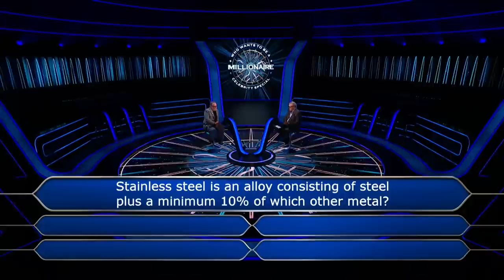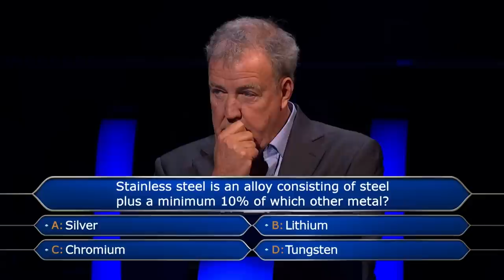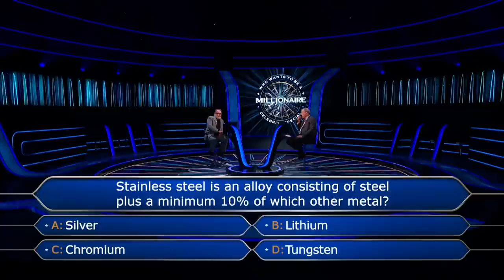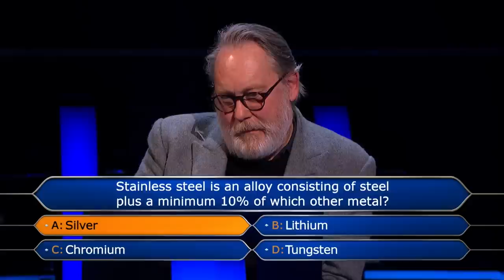Trusting Your Phone-A-Friend Over Ask The Host | Who Wants To Be A Millionaire?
When Jim Moir aka. Vic Reeves is asked what other metal is in stainless steel, the room is split when Jeremy gives a different answer to Jim's son-in-law...